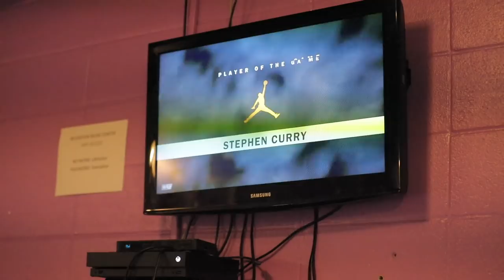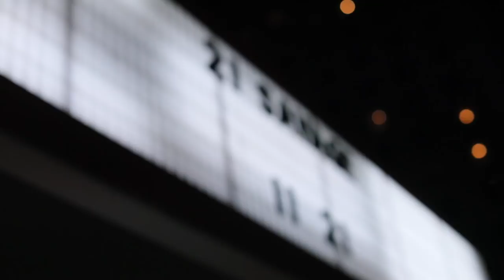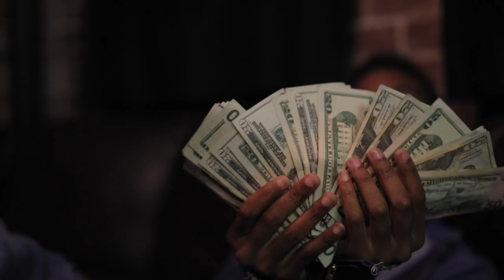21 Savage - Numb The Pain Tour: Vlog 2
Check out 21 Savage's "Numb The Pain Tour: Vlog 2"